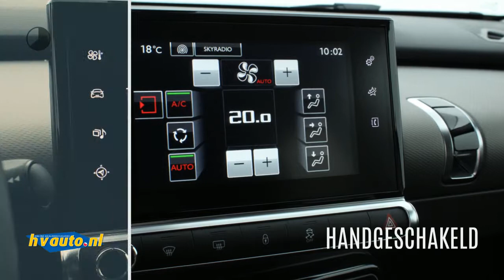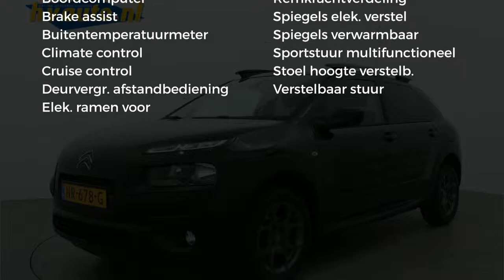Citroën C4 Cactus 1.2 PURTECH 82PK SHINE | Navi | Clima | LM-velgen